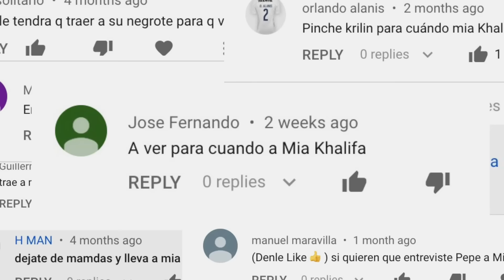MIA KHALIFA AUDICIONA EN LA OFICINA - Pepe's Office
Mia Khalifa no necesita presentación. La invitamos a la oficina para saber quien se esconde detrás de su fama. Es una persona con un carácter muy divertido y con una carrera universitaria de Historia Americana.
¡Ah! Pero estamos seguros que nadie de los que visiten este video sabían todo eso...

Por si no encontraron la función para ponerle los subtítulos desde Youtube aquí la pueden encontrar totalmente subtitulada al español:
MIA KHALIFA EN PEPE'S OFFICE SUBTITULADA ESPAÑOL

Para adquirir el Libro "TU TIENES TALENTO" da Click en los siguientes Links:

ESTADOS UNIDOS